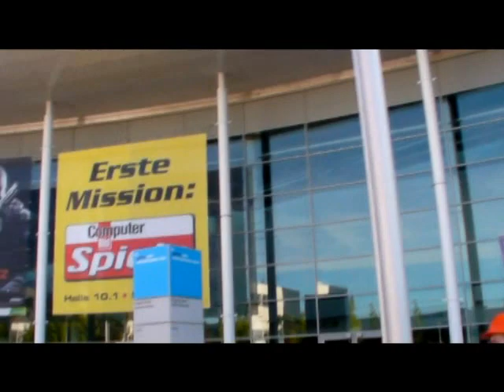Gamescom 2012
Being the proud gamers that we are, we just had to check out Gamescom in Germany.